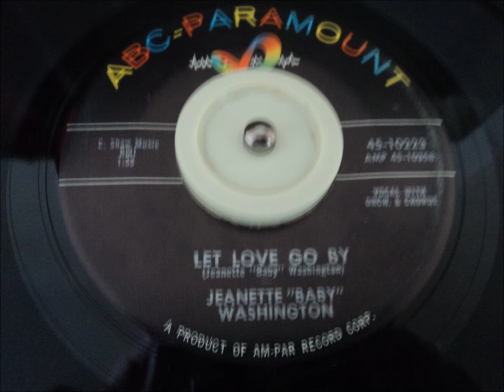LET LOVE GO BY - JEANETTE BABY WASHINGTON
SOUL R&B  POPCORN